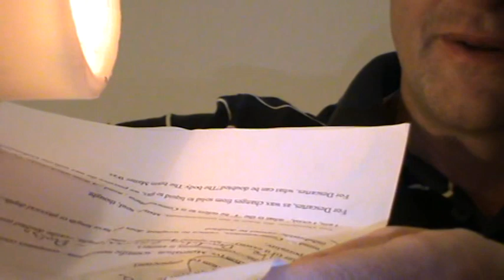Body & Mind: Dualism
I'm Dr Nicholas Herriman, lecturer in anthropology at La Trobe University. This presentation is an introduction to how anthropologists use and understand the concept of dualism.

Each discipline uses concepts differently. So what do anthropologists tend to think of when they talk about “dualism”. They refer to Descartes’ theory of dualism (aka Cartesian Dualism). The ideas is that 2 kinds of things exist: matter (the universe, our bodies, carrots) and mind (soul, thoughts, feelings).

Associated concepts include "the Enlightenment"; "Cartesian dualism" (vs. "materialism"); "rationalism" (vs. "empiricism"); "consciousness"; "thinking thing"; "indubitable".

This lecture seems to give better introduction to the philosophy than mine. Famous philosophers responding to Cartesian dualism include the British empiricists (Locke, Berkeley, & Hume); Kant; Merleau-Ponty (phenomenology); materialists (including Dennett and his book Brainstorms).

Famous anthropologists engaging with dualism include Hallowell (on the Ojibwa) and Viveiros de Castro (on Amerindian cultures in general).

I am too busy to do another take, but I forgot to mention several other concepts and what they mean when we are talking about dualism. "Cogito ergo sum' ("I think, thus I am" or "I have consciousness, therefore I exist") remains Descartes' most famous postulation. It equates existence with thought. The postulation is sometimes called "the cogito". "Corporeality" means "having a material body" which, in this context, is the opposite of having mind". Finally, a "sentient being" is a being that has senses (like a human and not a tomato, according to Descartes).

Read:
Descartes, Synopsis & Meditation II (people.rit.edu/wlrgsh/Descartes.pdf)